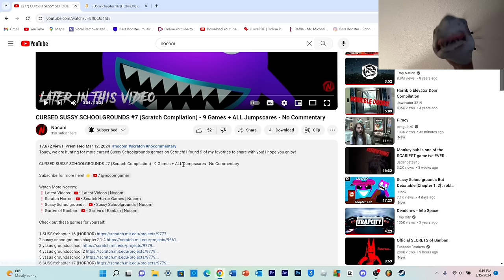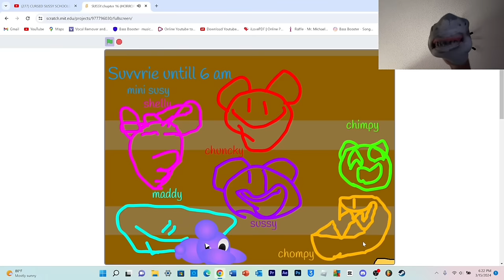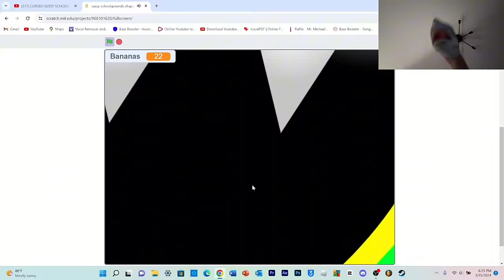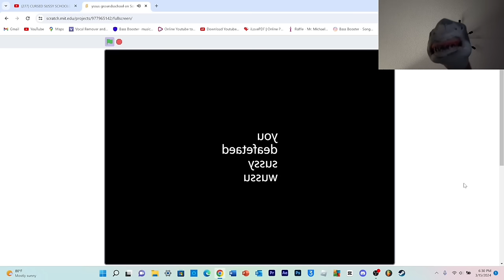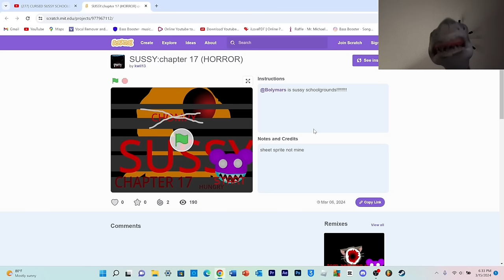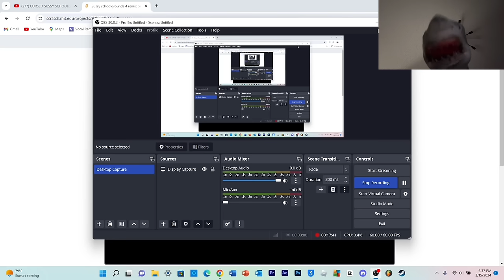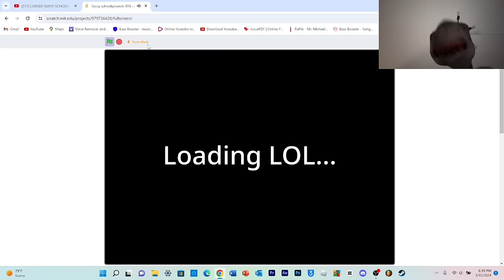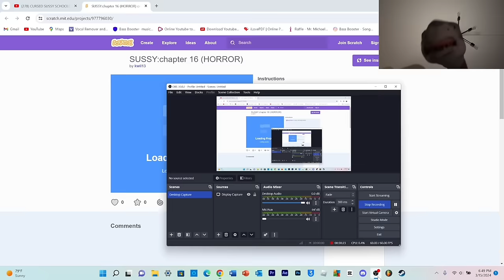SB Movie: Shark Puppet plays Cursed Sussy Schoolgrounds Games 6!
Shark Puppet plays Cursed Sussy Schoolgrounds Games 6 where he has to collect bananas and escape from goofy ahh Sussy Schoolgrounds monsters!